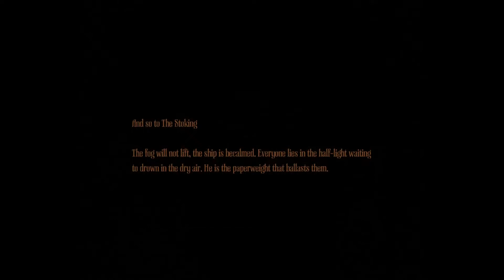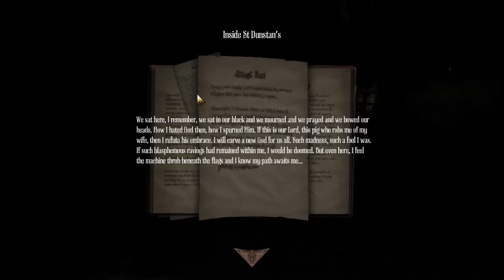Jonesy Plays Amnesia: A Machine For Pigs - ep 06